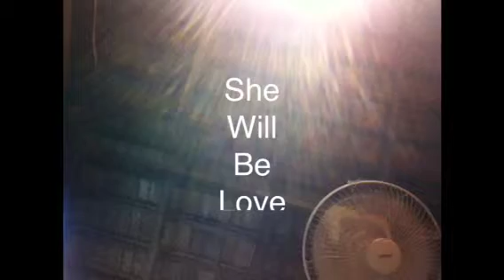She will be love cover by minnie mint singer chiangmai tha